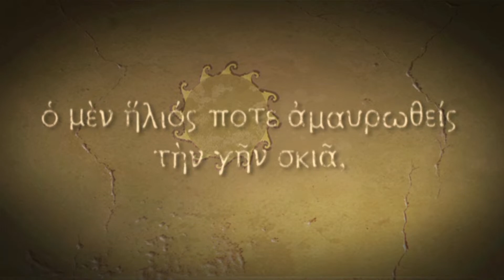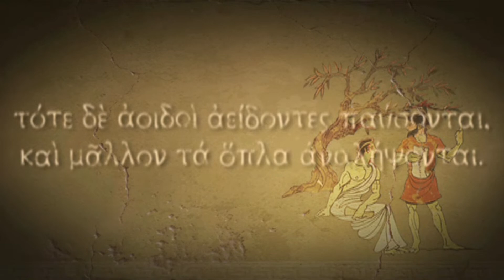Titan Quest - Druid (Nature + Storm) - Hardcore | SSF - Episode #1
Hello there!
Here is my Titan Quest Anniversary Edition playthrough as a Druid (Nature + Storm).

I`m going to play Deathless (improvised Hardcore / Iron Man mode) and Solo Self-Found (SSF).
Currently game speed setting is set to "Fast".
I`m playing Steam version of Titan Quest Anniversary Edition with all the avaliable DLC`s (Ragnarök, Atlantis and Eternal Embers) installed.

I`ll do my best to get back to you and help.

Build at the beginning of the episode (Level 1) - 2:08
Build at the end of the episode (Level 13) - 2:58:59

- What happened to your previous character - Champion?
- He has died with my system SSD :(